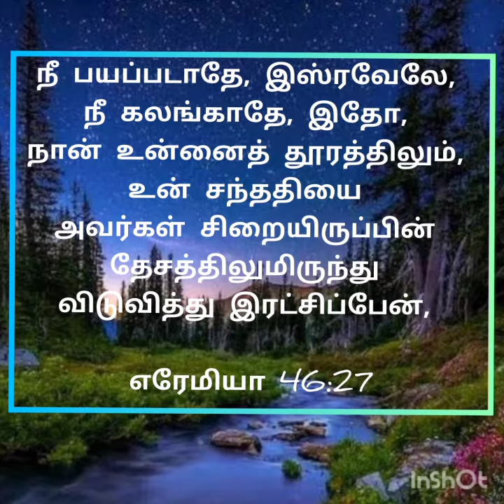Today's word of God | Renewed Mind Ministries | 30.08.2020